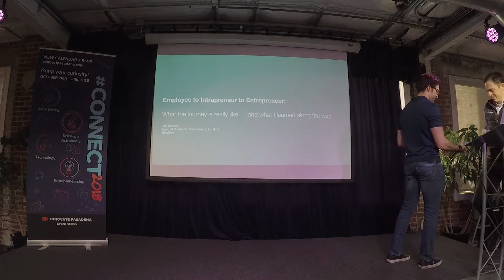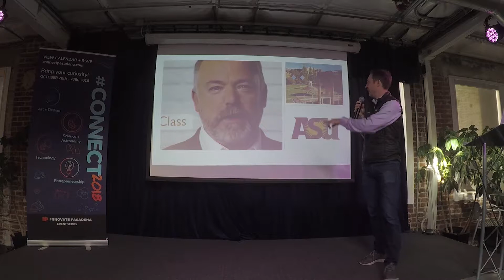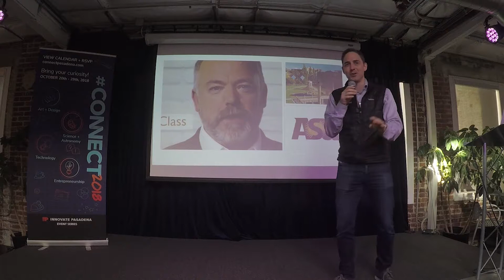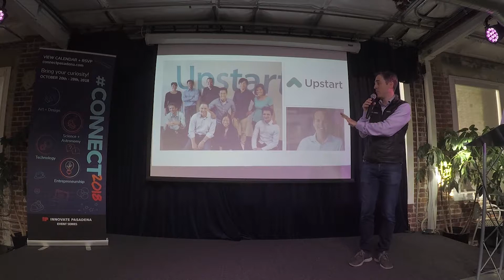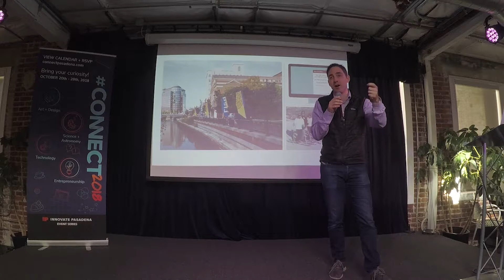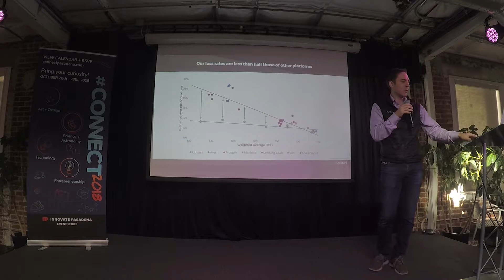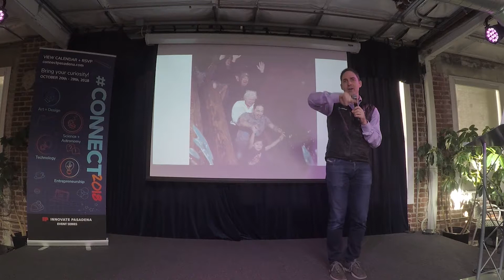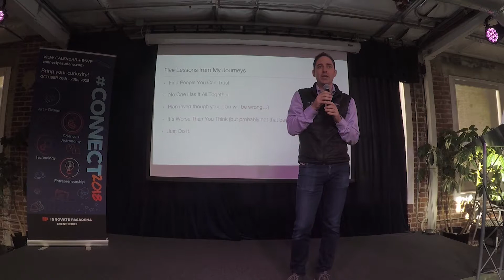Jeff Keltner: From Intrapreneur to Entrepreneur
Jeff began his career at IBM. After 3 uneventful years, he moved to Google to help launch the Google Apps (now GSuite) business. After running the Education team for 4 years and growing the business to 70% market share, he transitioned to help launch the Chromebook product line and drove the go-to-market strategy.

But 6 years and 2 major launches were at Google was enough. Following this 6-year stint helping launch new businesses at Google, he joined other Xooglers to help launch Upstart the first lending platform to leverage artificial intelligence and machine learning to price credit and automate the borrowing process. He is now leading Powered by Upstart, Upstart’s new white label offering for banks.

The transition from employee to intrapreneur to entrepreneur may seem daunting - but it’s easier than you think. Watch Jeff’s story and the lessons you can take away from his experiences.

Bio:

Jeff joined Upstart after spending 6 years at Google. He launched and built the Google Apps for Education business, growing market share from zero to almost 70% in its first four years. Jeff spearheaded marketing efforts for Google Apps in Global 2000 accounts and led sales, business development, and go-to-market strategy for the launch of Chrome devices in the education and enterprise sectors. He spent several years in direct sales at IBM, always exceeding quota, and was a founding engineer and led UI developer at SSB Technologies. Jeff holds a BS in Computer Systems Engineering from Stanford University.